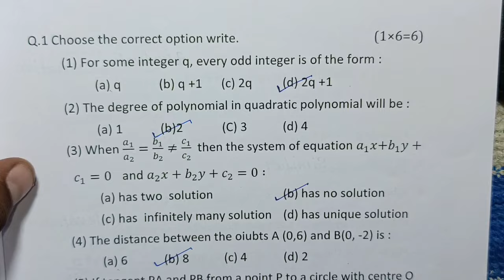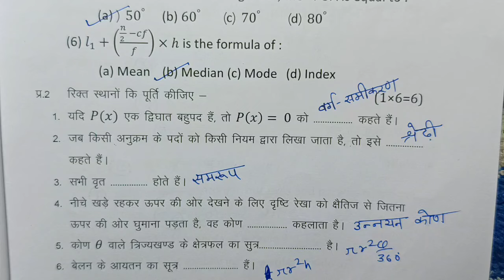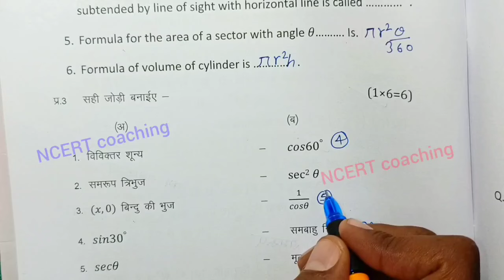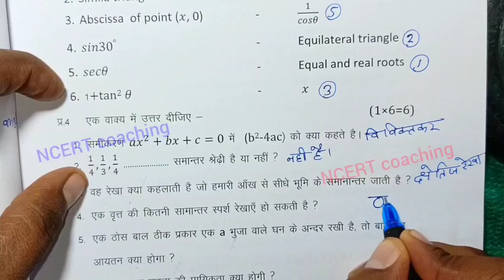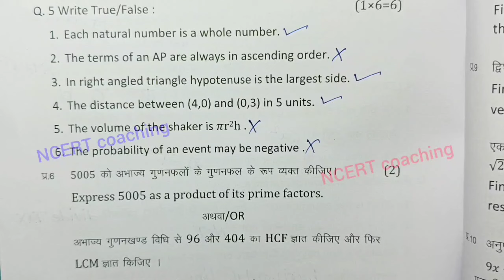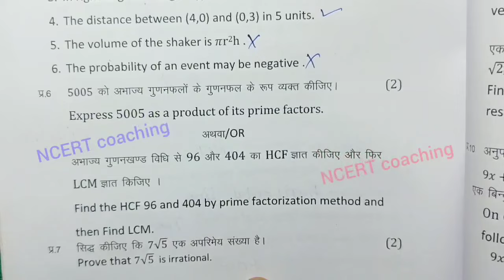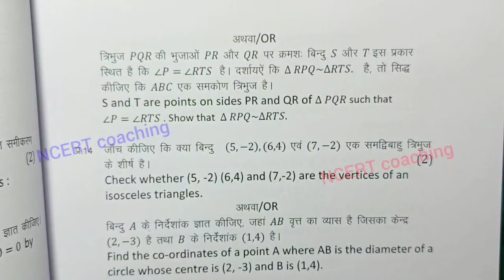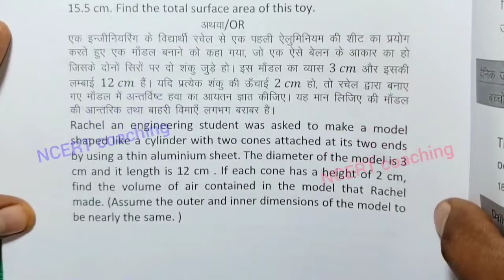class 10th math ka paper varshik pariksha 2025 / class 10th ganit paper / कक्षा 10 गणित पेपर 2025 mp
class 10th maths varshik paper 2025 mp board / वार्षिक परीक्षा 2025 गणित पेपर दसवीं / एमपी बोर्ड ganit paper real  full solution set A  set b set c set d सेट E and set f

आज मैने वार्षिक परीक्षा 2024 -25 से कक्षा 10वी विषय गणित का वार्षिक पेपर को समझाया है या फिर varshik paper class 10th maths या varshik paper kaksha dasvi या फिर class 10th varshik paper 2025 maths इसके अलावा varshik paper 2025 10th ka या mp board varshik pariksha या फिर kaksha dasvin vishay maths varshik pariksha का पेपर बताया है आशा है की वार्षिक परीक्षा कक्षा 10वी गणित का पेपर पसंद आ गया होगा

board

(12) class 10th varshik pariksha maths paper 2025